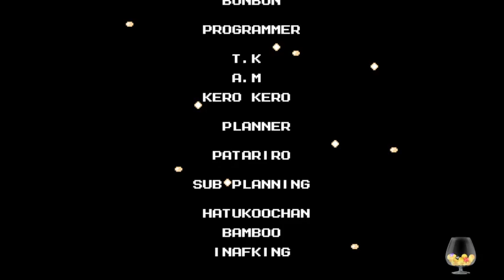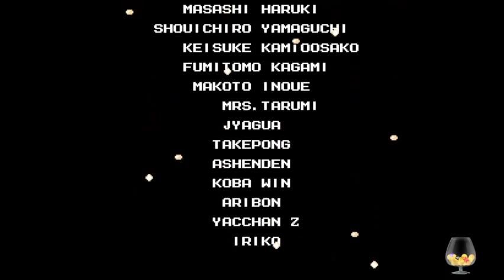Jade Streams: Roll-chan at the Tokyo Olympics (part 3)